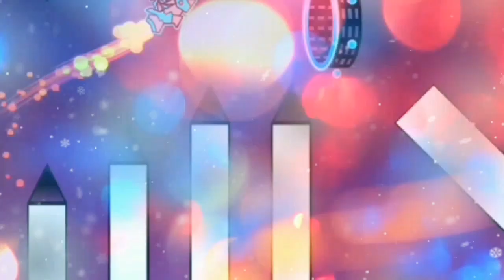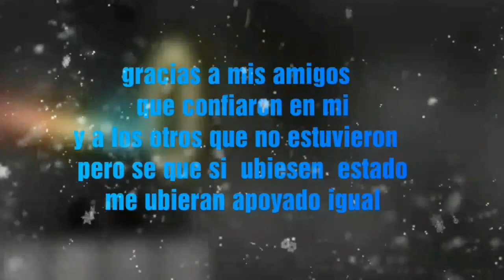Falling up v2 ) directo en fb GG !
Como siempre espero que el video te alla gustado y aqui te dejo unos canales bien zukulentos